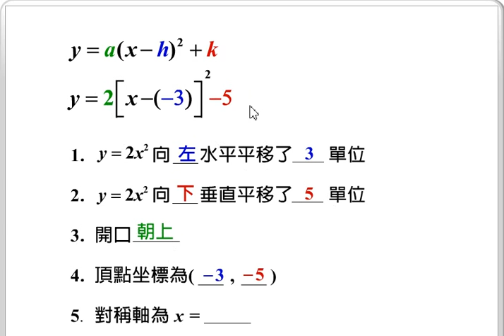2 1 3二次函數平移的總結